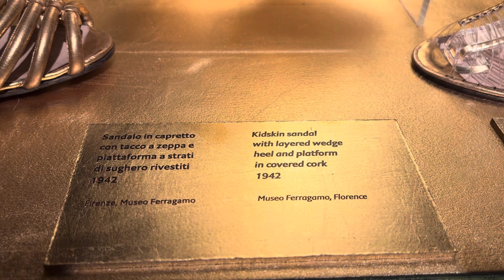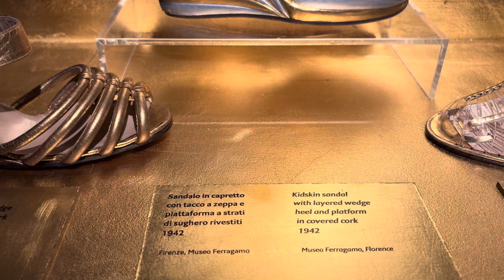PART 2 THE INCREDIBLE SHOE MUSEUM Fr.1920’s OF STYLIST FIORENTINE S.F. 🇮🇹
salvatoreferragamo italy SALVATORE FERREGAMO THE FIORENTINE ITALIAN FAMOUS STYLIST …